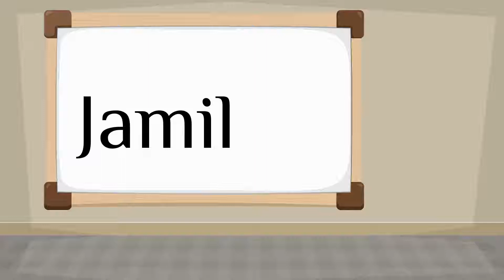How do you say 'Jamil' in Spanish?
How to say 'Jamil' in Spanish? Listen to hear the pronunciation.